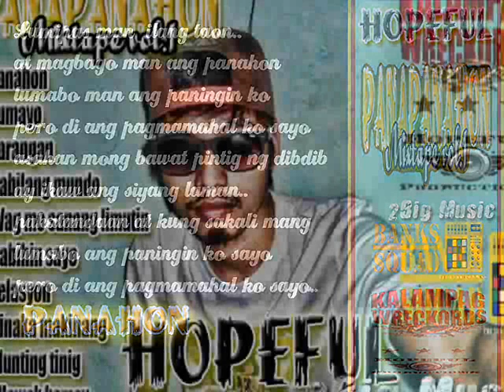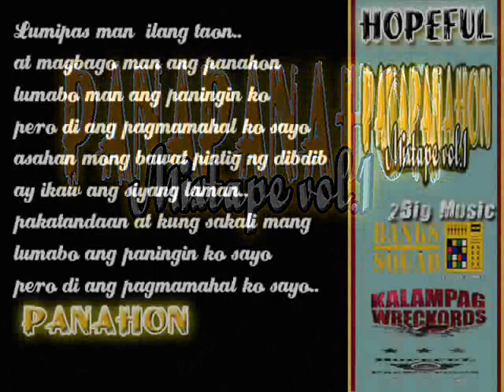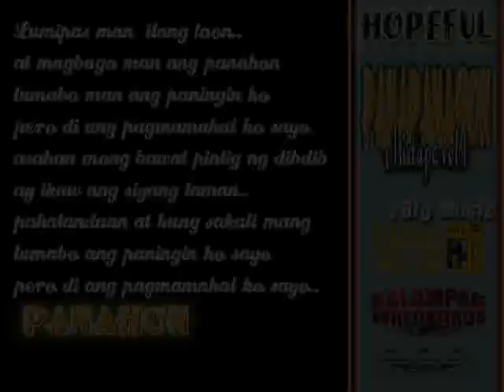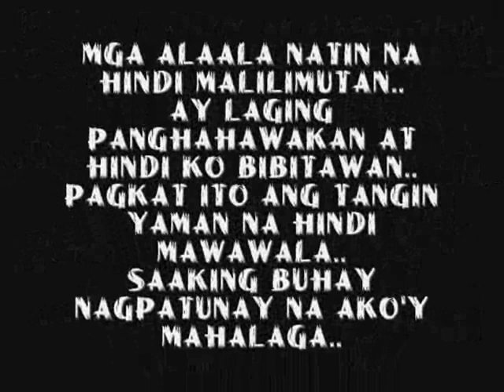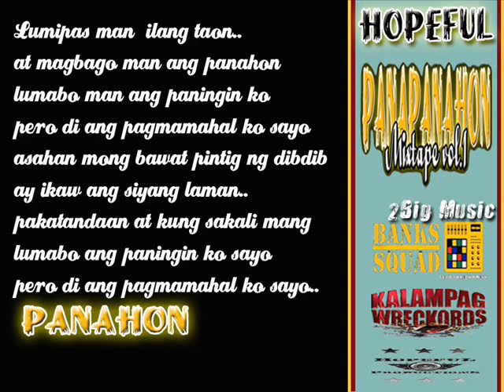Panahon - Hopeful (Full Version)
Mula sa "PANAPANAHON" Mixtape Vol.1 By.HOPEFUL
BANKS SQUAD/KALAMPAG Wreckords/HOPEFUL PRO.